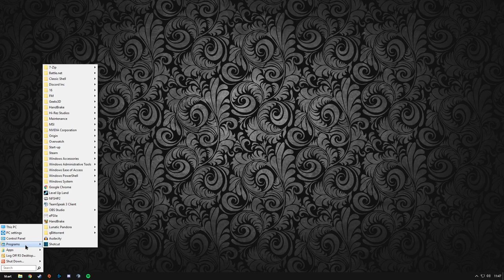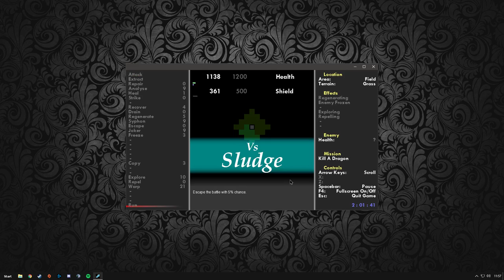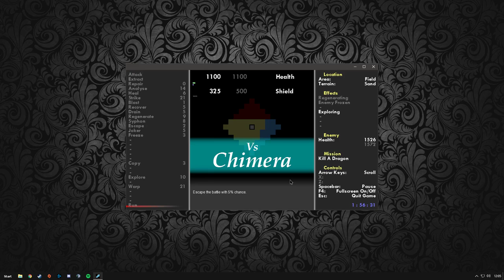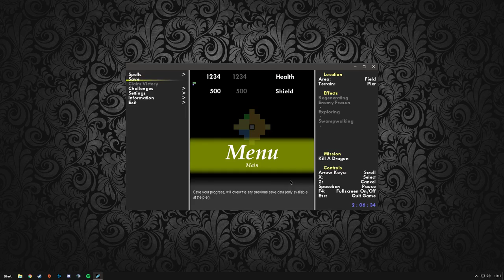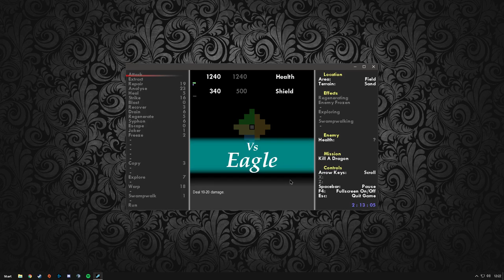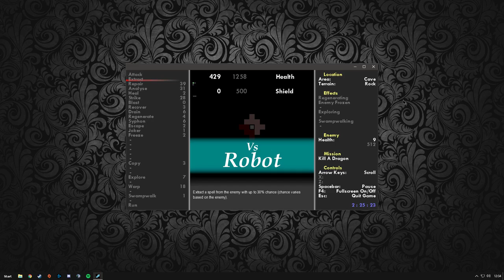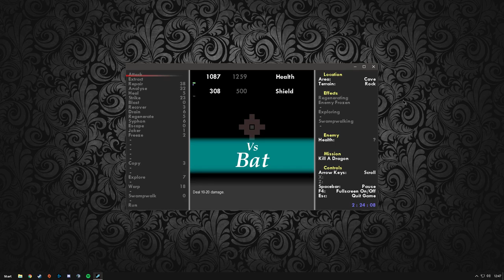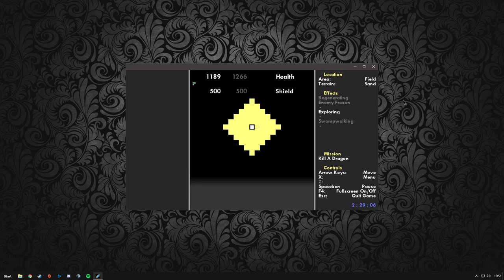Fran Plays Level Up Land - Part 004 - Vampires, Chimera And Titans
These videos were originally made and titled by Fran, I am merely hosting the videos with my own thumbnails and title-format. Level Up Land is a game I created and released in 2016 which can be found . I made sure to not influence his playthrough by supplying any information about the game beforehand.